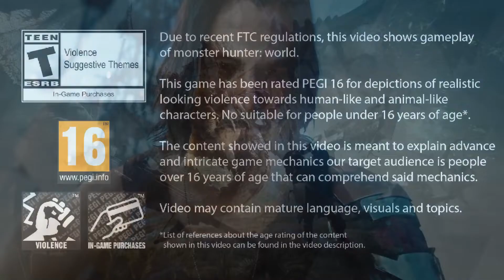MHW ICEBORNE - EVERYTHING YOU NEED TO KNOW TO BE READY FOR ALATREON - PLUS ARMOR SHOWCASE!!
Hey guys death here and today i wanted to share a quick video to make sure yall are prepared for alatreon plus its armor showcase, so if you enjoyed the video make sure to SMASH the LIKE button and subscribe for more iceborne content.

List of references about the age rating of the content shown in this video: